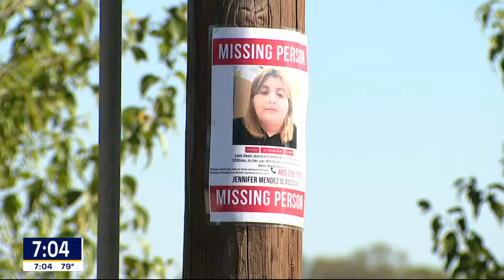Police, loved ones searching for missing Dallas woman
There's an urgent search underway for a missing Dallas ISD employee who hasn't been seen since last week. Police in Seagoville, southeast of Dallas, think 24-year-old Jennifer Mendez Olesco-Aga may be in danger.